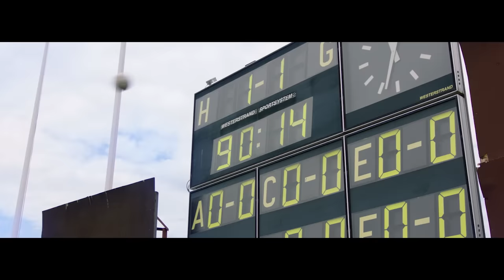Pidde P feat. Landslagsbarnen - Vi ska skicka våra grymma pappor till Moskva (Officiell Video)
Pidde P sjunger tillsammans med landslagsbarnen och hjälpte oss att ladda inför och under fotbolls-VM 2018.